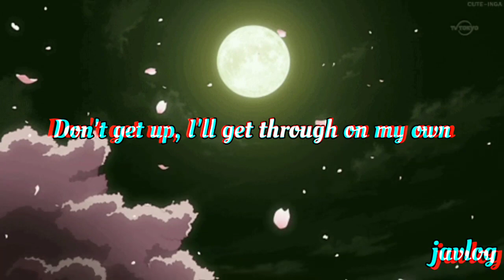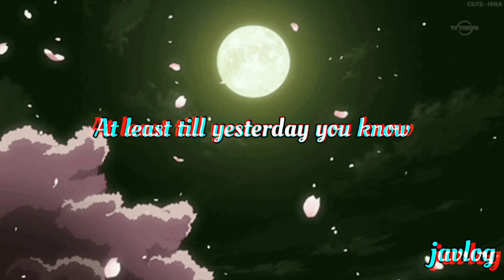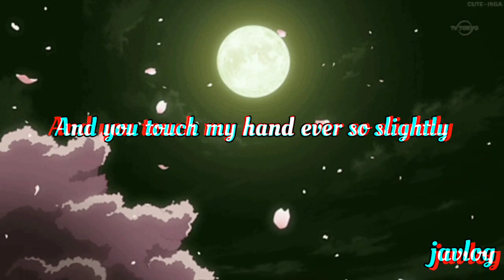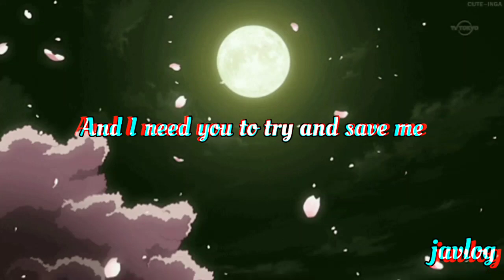Half Alive | Secondhand Serenade | Aesthetic Lyrics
Half Alive
By Secondhand Serenade